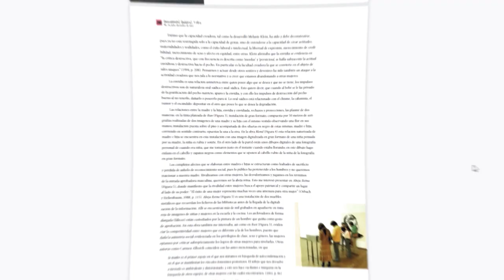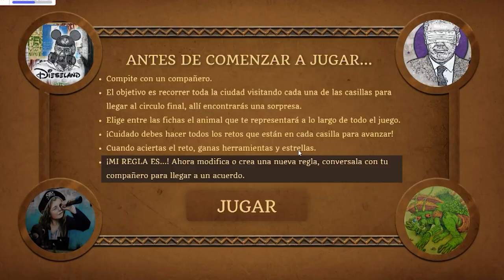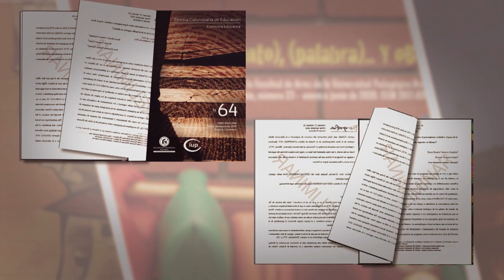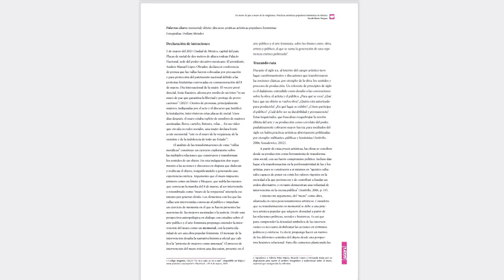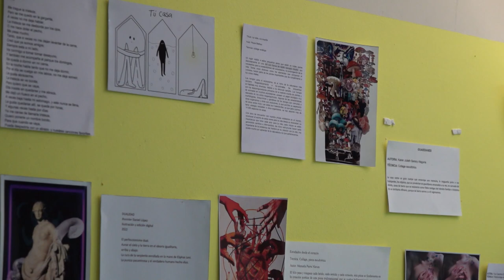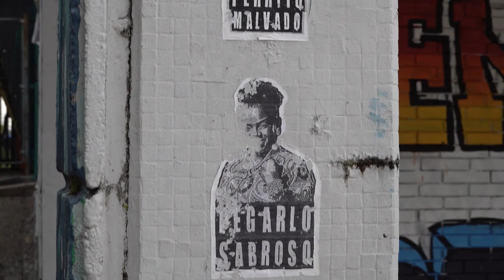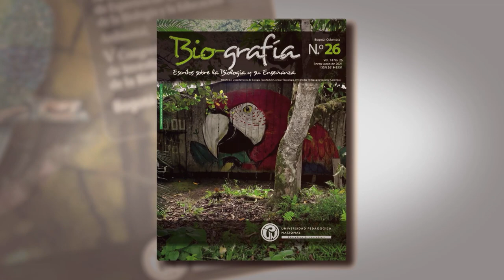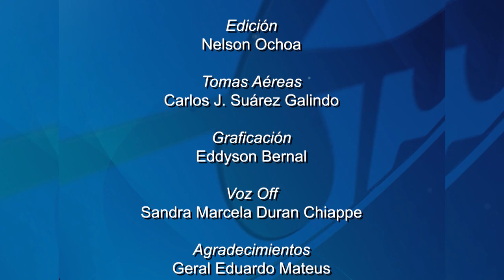Historias con Futuro (2022) Temp. 19 - La importancia de leer y escribir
Tradicionalmente, las universidades producen conocimiento y este se visibiliza a través de publicaciones o textos escritos con el objetivo de transformar la sociedad. No obstante, los textos también pueden ser visuales o de carácter artístico y este capítulo, revisa esa construcción lecto-escritoras desde diferentes perspectivas.